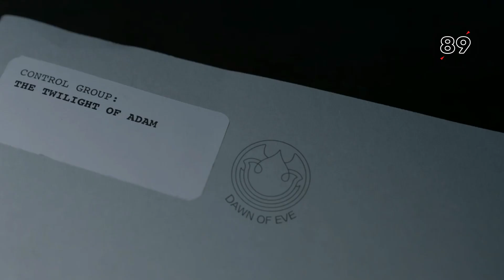The Wilds: RESUMEN en 100 segundos | Prime Video España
Los que seáis fans de The Wilds seguramente ya sabréis esto, pero ya está disponible en Prime Video la segunda temporada. Pero si aún no os habíais enterado y andáis algo despistados, aquí os traemos un resumen de la primera temporada para meteros de lleno en la historia otra vez. Y todo esto ¡en menos de 100 segundos!

Más vídeos de Prime Video:
ASÍ de DURA es la vida en El Internado: Las Cumbres | El Top | Prime Video España

Tu suscripción Amazon Prime te da acceso a Prime Video y te permite acceder a series y películas, incluyendo Amazon Originals como La leyenda de Vox Machina, Reacher o La maravillosa Sra. Maisel.